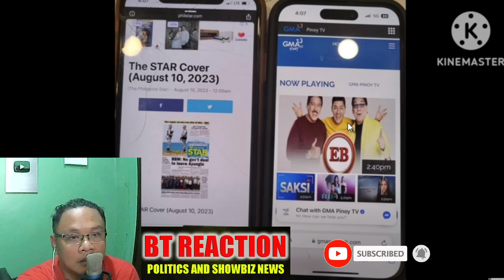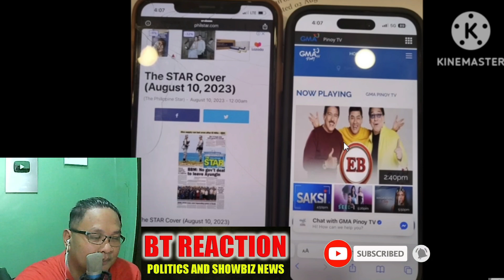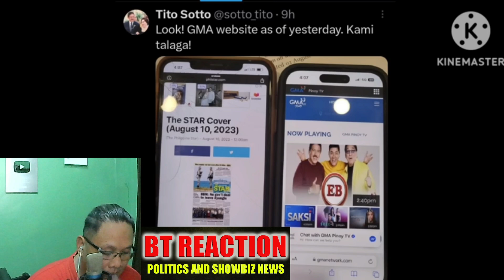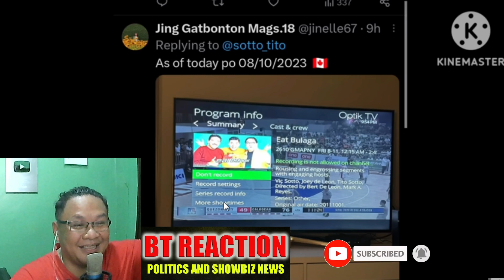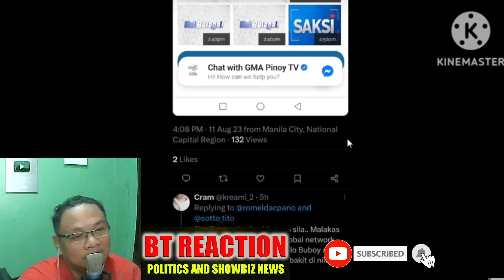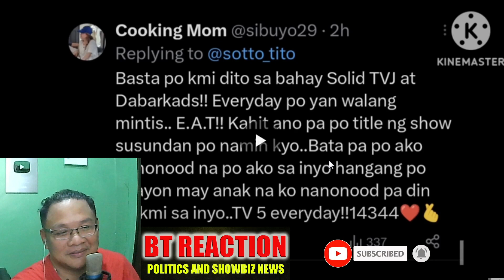ANG PAG AMIN NI WALLY TVJ MAY NABUKING NA KALOKOHAN NG GMA DELETED AGAD/REACTION VIDEO